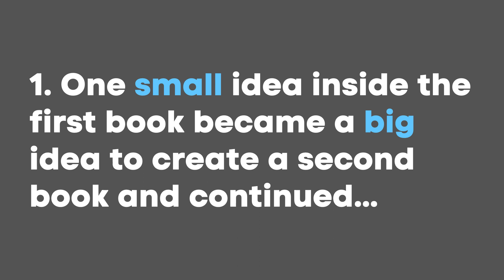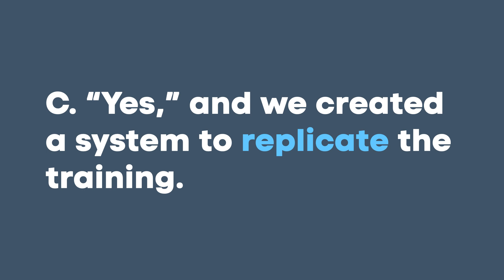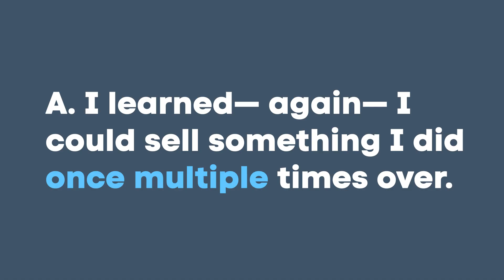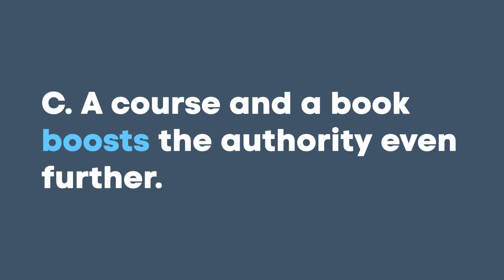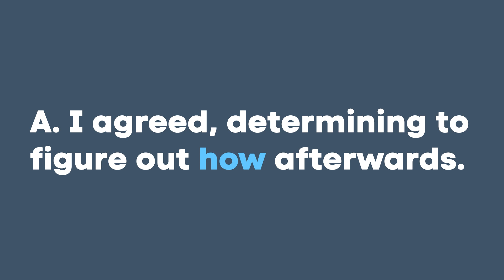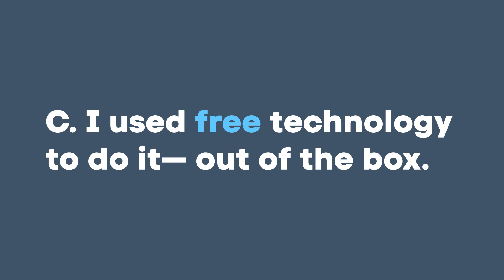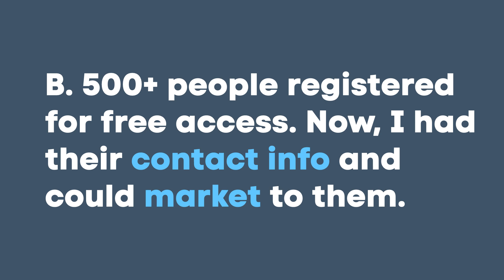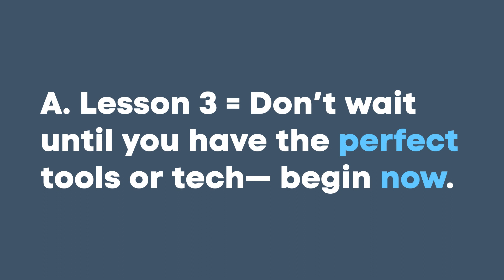Start sharing, begin selling, quit postponing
We rarely go from “point A” to “point B.” Most of the time, we (all) travel something better.

Picking up where we left off on the previous talk…

… the first book opened doors to other books, resources I hadn’t considered when I first began promoting the first message.

And then THAT led to even more opportunities, like leading workshops and seminars.
There are multiple reasons we teach that you should START with the book— not STOP with it by aspiring to eventually “get to it” and write one.

When you write a book, you have—

💰 Something you can sell over and over, even though you do the work once.

⭐️ Credibility and authority— because you now have a clear “argument” people can point to and see. Your thoughts are now tangible.

⚙️ Content you can repurpose into numerous other forms of media.

🚪 Open doors you might not otherwise have as quickly.

But, the mistake MANY creators make is this:

They want for the perfect technology, as well as the most polished form of their ideas…

… and, in doing so, they often punt the prospect of completing anything off into the future.

Just begin.

Think PROGRESS— not perfection.

Links:

📔Claim your free Process over Permission book that walks you through lessons like these

✅ Need help writing your book?

🖥️ These lessons are included in part 1, the Mind-shifts, of the Amplify course.